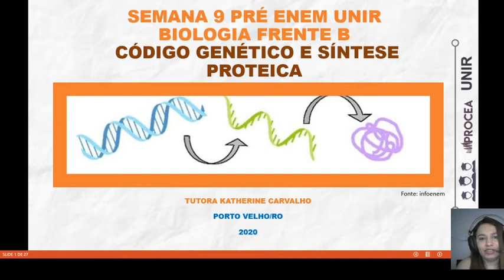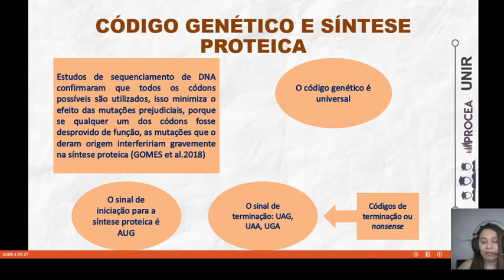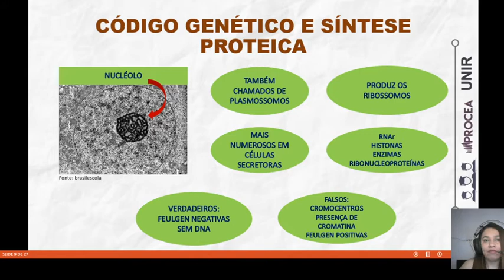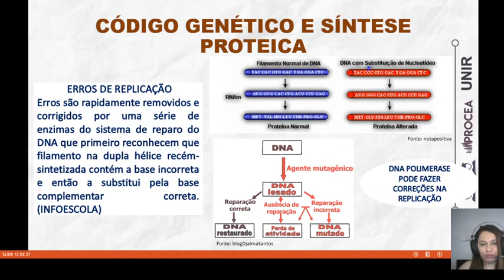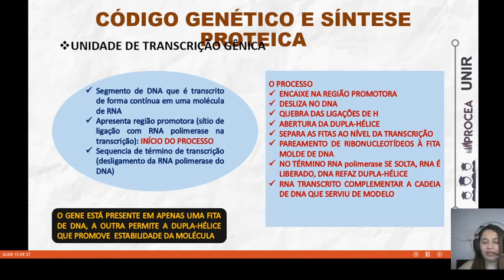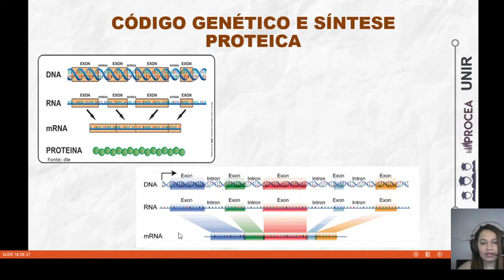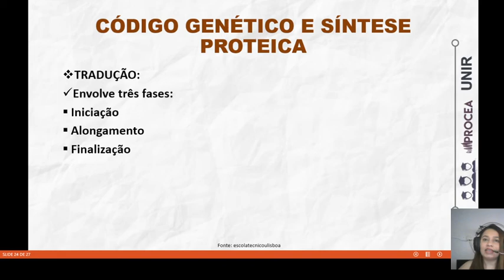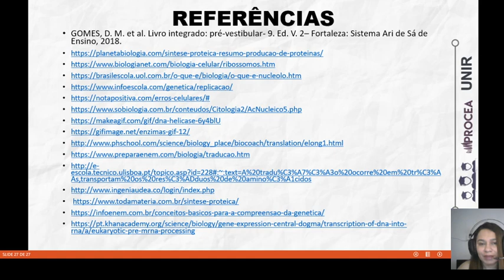Biologia (F.B) Código genético e síntese proteica.